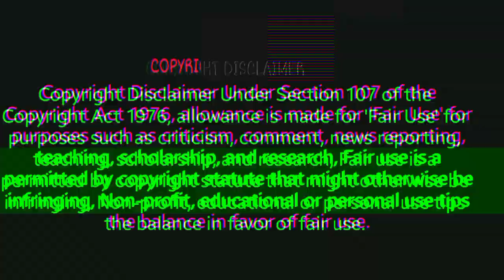24_jul_2023 today onion market price ||नासिक मंडी प्याज के होलसेल भाव || aaj ke pyaj ke bhav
24_jul_2023 today onion market price ||नासिक मंडी प्याज के होलसेल भाव || aaj ke pyaj ke bhav

Nashik pipal gaon
Maharashtra.
BusinessgYT

👉 your enquiry.

आजादपुर मंडी.
nashik mandi.
onion price.
आज का प्याज का भाव इंदौर मंडी.
आजादपुर मंडी दिल्ली प्याज का भाव.
दिल्ली आजादपुर मंडी प्याज भाव.
aaj ke pyaj ke bhav.
delhi ajadpur mandi pyaj ka bhav.
delhi mandi pyaj bhav.
delhi mandi pyaj ka bhav.
delhi onion mandi bhav today.
nasik onion mandi rate today.